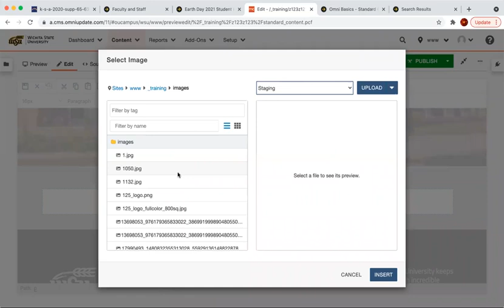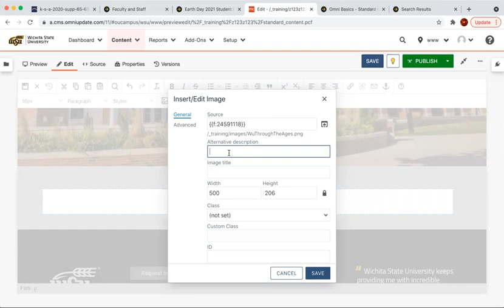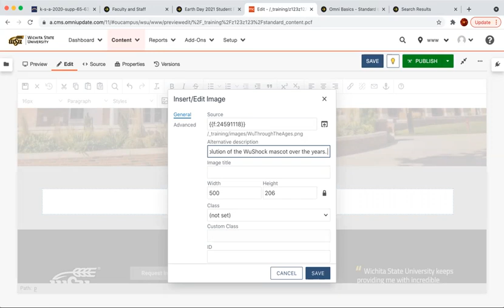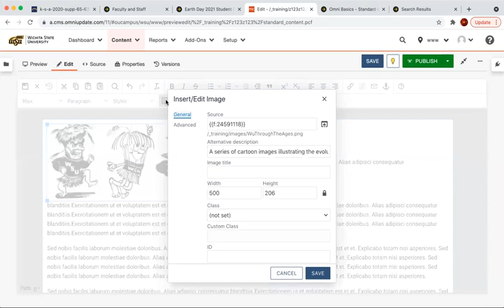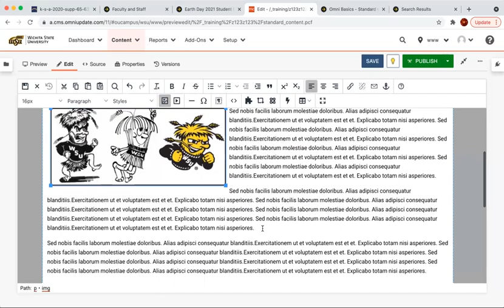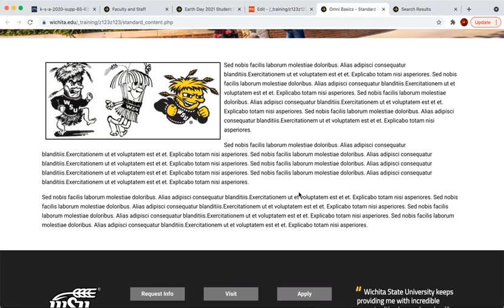18. WYSIWYG Toolbar - Insert and Arrange Images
Placing and arranging images on Modern Campus webpages.